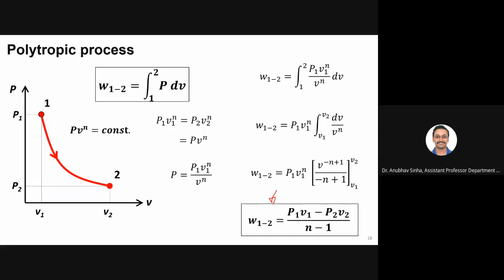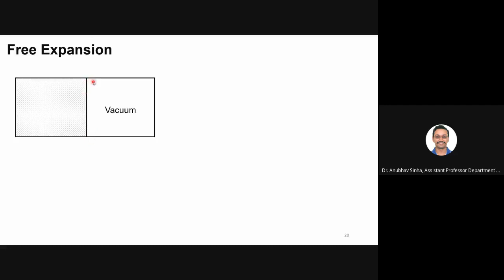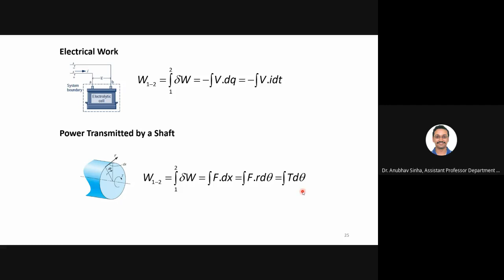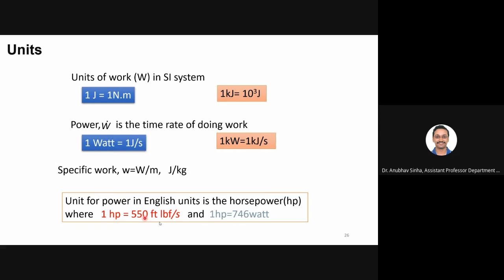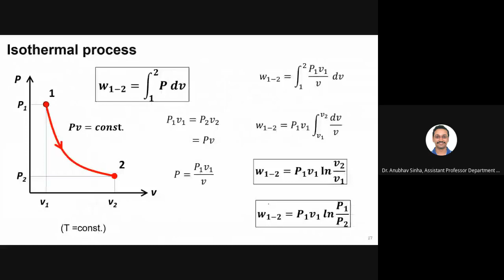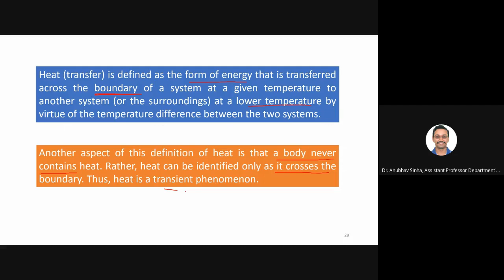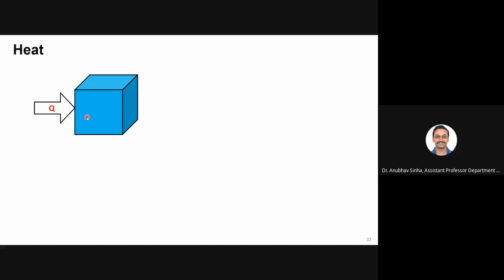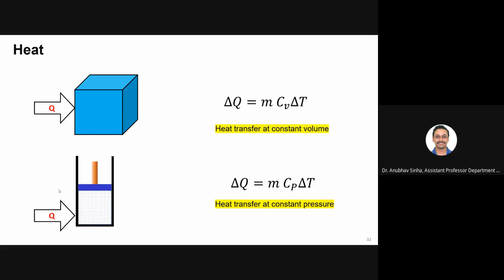Work and Heat- Lec 2